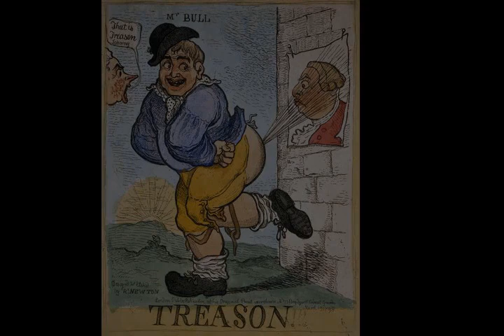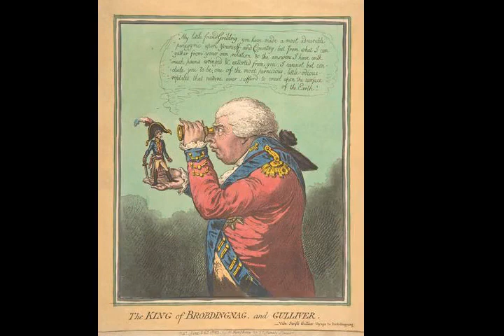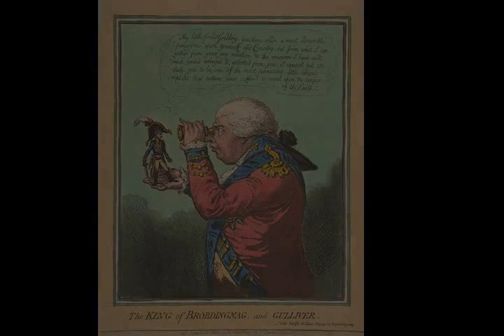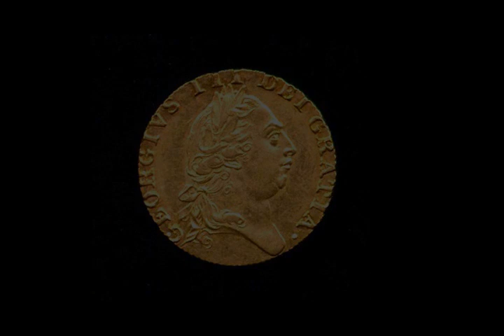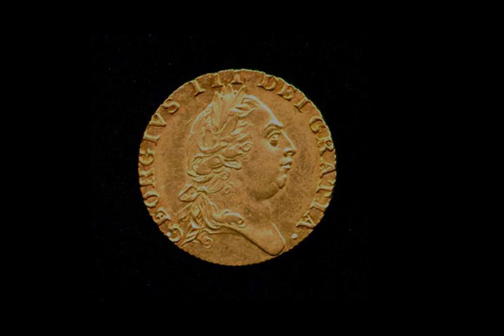George III of the United Kingdom - Wikipedia article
Video summary:
George III (George William Frederick; 4 June 1738 – 29 January 1820) was King of Great Britain and King of Ireland from 25 October 1760 until the union of the two countries on 1 January 1801, after which he was King of the United Kingdom of Great Britain and Ireland until his death in 1820. He was concurrently Duke and Prince-elector of Brunswick-Lüneburg ("Hanover") in the Holy Roman Empire before becoming King of Hanover on 12 October 1814. He was a monarch of the House of Hanover, but unlike his two predecessors, he was born in Great Britain, spoke English as his first language, and never visited Hanover.George's life and reign, which were longer than those of any of his predecessors, were marked by a series of military conflicts involving his kingdoms, much of the rest of Europe, and places farther afield in Africa, the Americas, and Asia. Early in his reign, Great Britain defeated France in the Seven Years' War, becoming the dominant European power in North America and India. However, many of Britain's American colonies were soon lost in the American War of Independence. Further wars against revolutionary and Napoleonic France from 1793 concluded in the defeat of Napoleon at the Battle of Waterloo in 1815.